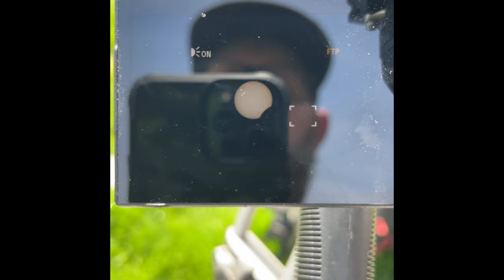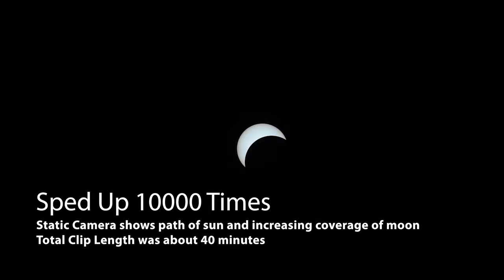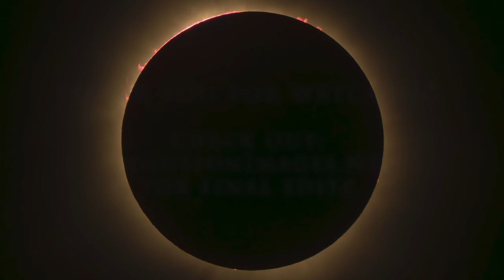Total Solar Eclipse - My event experience with photos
This is a video of the events of my eclipse experience.  It's only meant to capture some of the details of the cameras I used, my family, and the overall experience.  Not meant to be educational or informative in any way other than this was what I experienced from beginning to end.

Also, I've started a Go Fund Me page to help get me to the next eclipse event.  If you would like to support this work, this channel, and a poor, not yet starving photographer get to the places he needs to be, then head over to this website:

Equipment List:
Sony A7R5
Sony A7RIII
Sony G 200-600 G F/5.6-6.3
Sony GM 70-200 F/2.8
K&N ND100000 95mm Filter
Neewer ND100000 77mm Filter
Ravelli Tripod